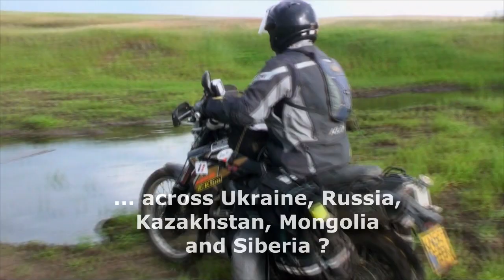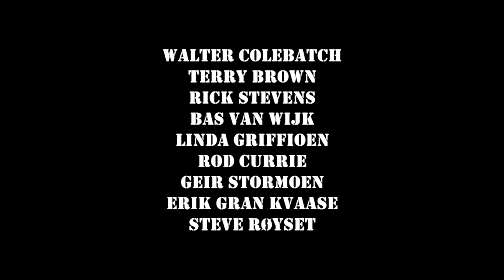Sibirsky Extreme Trail [2012] - Trailer v1.20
Mapping an offroad trail from the EU to Magadan, the Sibirsky Extreme crew set out on adventure motorcycles, from the Poland-Ukraine border, in May 2012, with a plan to spend over 3 months on the road.

The goal: To map an offroad trail route all the way from the edge of the European Union, across Eurasia to the Pacific Ocean at Magadan.  The planned route took in Ukraine, Russia, Kazakhstan, Mongolia and Siberia and involved riders from the UK, Holland, US and Norway as they took on challenges as diverse as the steppes of Russia, the mountains of the Altai, the grasslands of Mongolia and the pinnacles of Siberian adventure challenges, the BAM Road and the Road of Bones - Old Summer Road.

This video is a trailer for the DVD that resulted from the trip, currently being put together, with an anticipated release of early 2014.